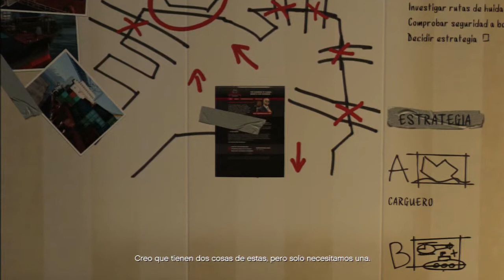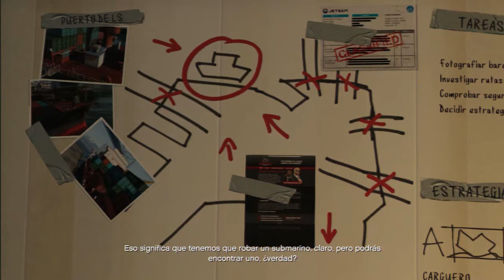LET'S PLAY | Grand Theft Auto V | Misión #29 - El Golpe a Merryweather (Carguero)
Misión 29 de Grand Theft Auto V.